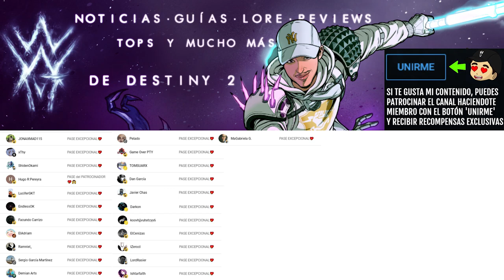NECESITAS ESTO YA! ES UN 10 de 10! - GUÍA del NUEVO CATALIZADOR de VEXCALIBUR! | Destiny 2 Eclipse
✨¡SÍGUEME!

⏰MARCAS DE TIEMPO:
0:00 Intro
0:42 GUÍA del NUEVO CATALIZADOR DE VEXCALIBUR
5:00 Outro

📰Fuentes de información mencionadas en el video:
(Ninguna)

💠💻MI PC:
• CPU: AMD Ryzen 7 5800X 3.8 GHz 8-Core Processor
• GPU/ Gráfica: Gigabyte GeForce RTX 3060 12 GB
• PLACA BASE: Asus ROG STRIX B550-F GAMING (WI-FI) ATX AM4
• CPU Cooler: Corsair H100i RGB PLATINUM 75 CFM
• Memoria RAM: Corsair Vengeance RGB Pro 32 GB DDR4-3200 CL16
• ALMACENAMIENTO: Samsung 970 Evo Plus 1 TB M.2-2280 NVME
• TORRE: Corsair iCUE 465X RGB ATX
• FUENTE: Corsair 850 W
• Monitor: MSI Optix G241 23.8" 1920x1080 144 Hz